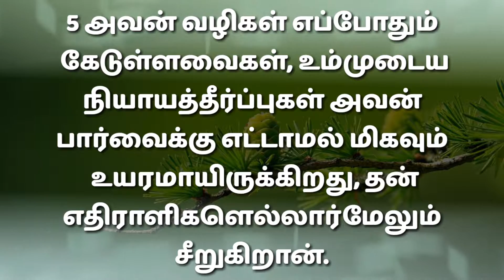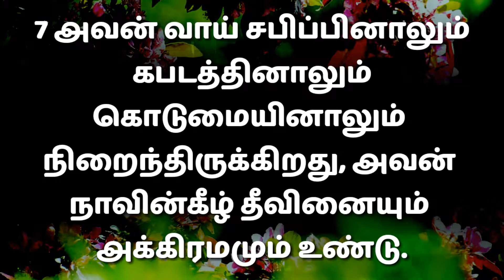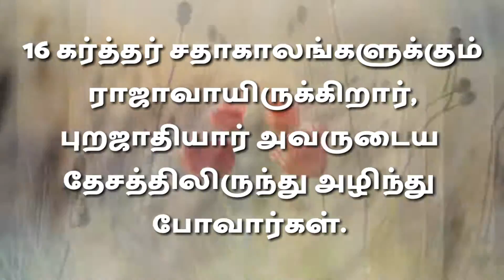சங்கீதம் 10 / சங்கீதம் 10 :1-18 /sangeetham 10:1-18 / sankeetham 10 :1-18 / psalms 10 :1-18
Only Bible words Jin God words in Jesus Christ words